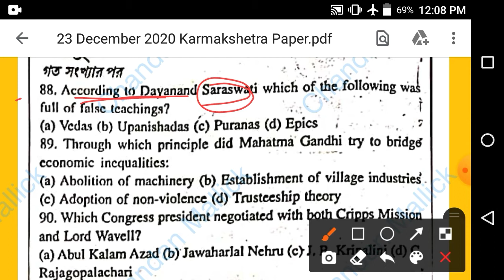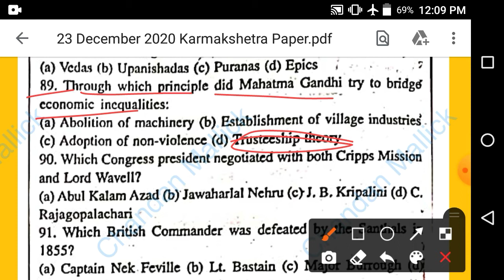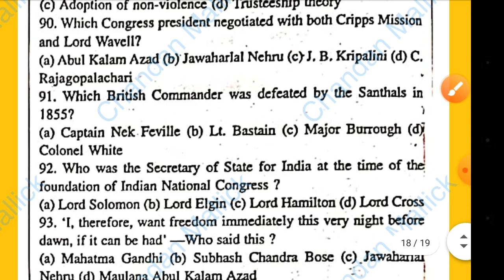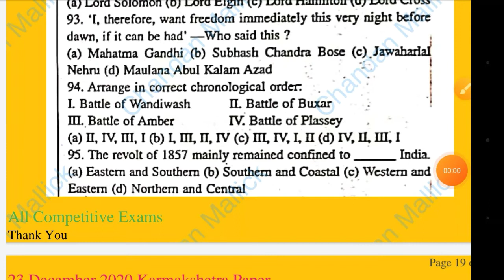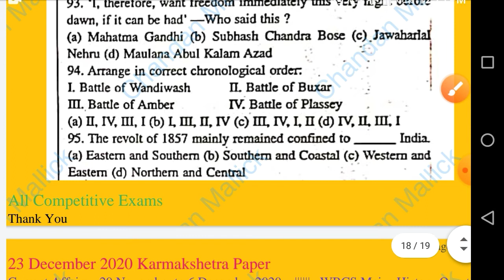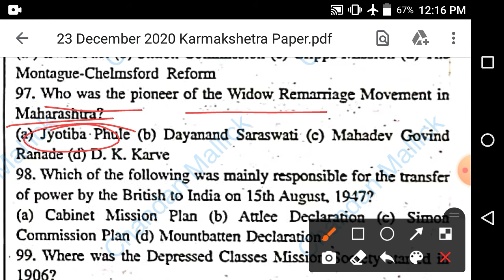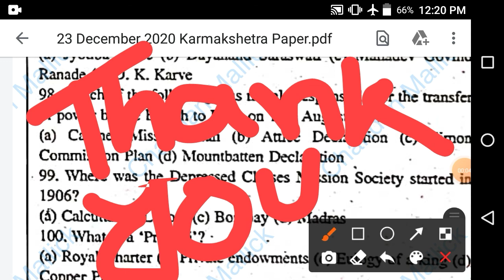23 December 2020 Karmakshetra Paper | WBCS Mains History Questions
PART - 7

Special Credit